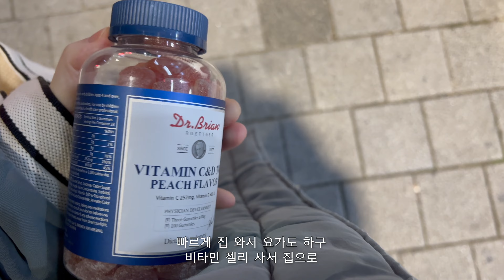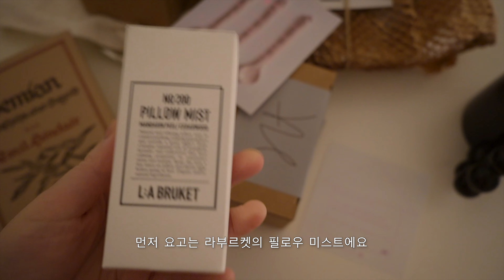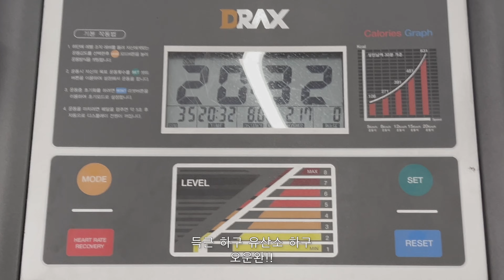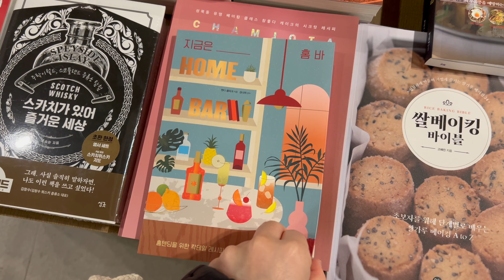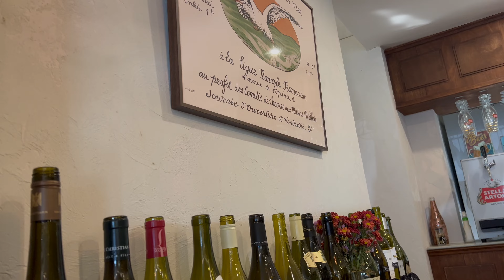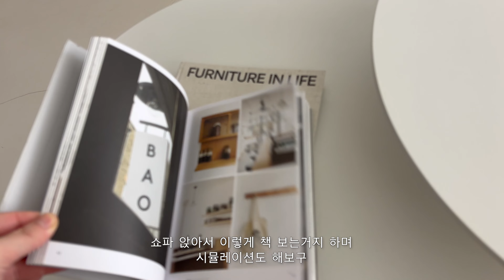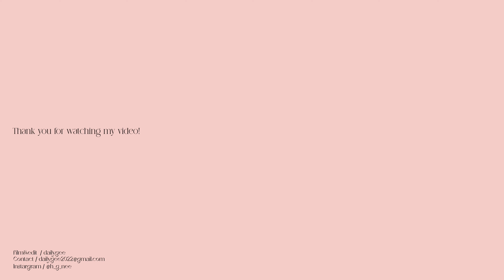VLOG. 읏추웡🥶 패딩+롱부츠 데일리룩(폴뉴아,루아레,온앤온, 던스트 롱코트)| 직장인 출근룩 | 29cm 리빙 제품들 부터 잭슨카멜레온 쇼룸까지 | 취향을 알아간다는 것.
• Instargram @h_g_nee

날도 추워지구
연말 느낌도 물씬인 요즘이라
이번 영상엔 Jazz 몇곡 선곡해 보았어요🔔
잔잔하게 듣고 보는 븨로그가 되었길 바라며

Day1
Outer : dunst 던스트
Top : dunst 던스트
Pants : no info
Bag : 로서울

Day2
Outer : 마조네
Top : 메종마레
Pants : no info
Bag : 로서울

Day3
Outer : 온앤온 패딩
Top : 시야쥬 청자켓
Pants : no info
Shoes : 루아레
Bag : GEG

Day4
outer : 더페니(22fw)
top&cardigan : 시야쥬
skirt : LO61
bag : 낫띵리튼
shoes : 루아레

Day5
outer : no info
top : 밀로
pants : no info
Bag : 낫띵리튼

Day6
top : 온앤온
outer : 온앤온
pants : no info
shoes : 루아레
Bag : 폴뉴아